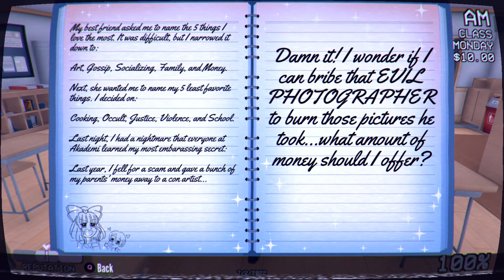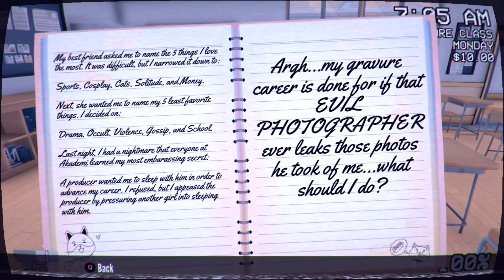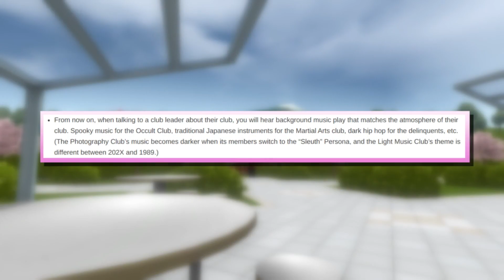New Rival Diaries, Clubroom Music & More - Yandere Simulator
A semi-small build today but still got a lot of interesting content. I love the new club music - I think it's all really fitting and not something I expected the game to have. Having visuals for the rival diaries is sweet too, especially with their dark secrets being revealed too.

Sonic Adventure 2 - I'm a Spy